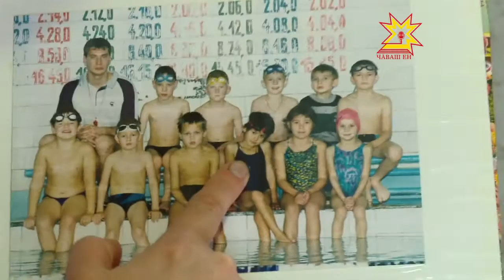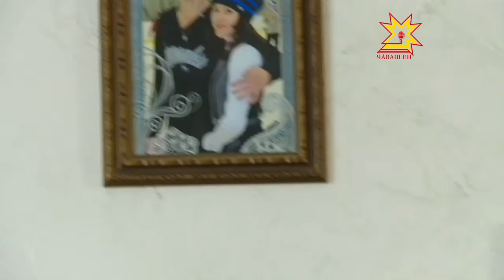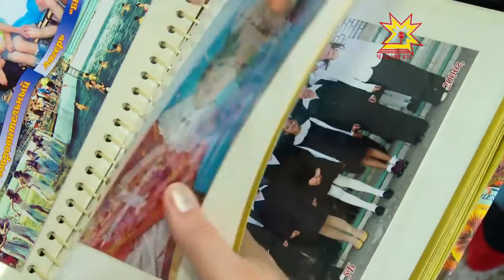Большое сердце. Выпуск 16.05.2016